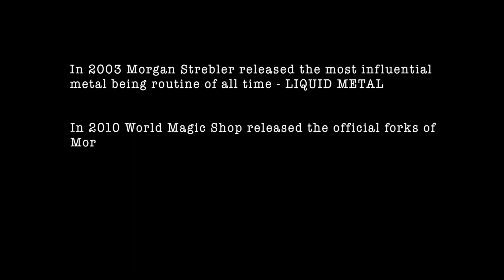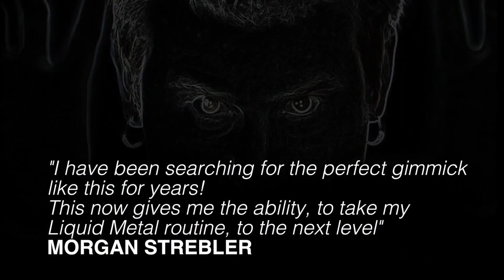Torque by Chris Stevenson and World Magic Shop - Bending Forks - Magicland.se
"I have been searching for the perfect gimmick like this for years. This now gives me the ability to take my Liquid Metal routine to the next level"
- MORGAN STREBLER

TORQUE is a custom engineered device that will take your fork bending routine further than ever before.
With Chris Stevenson's ground-breaking gimmick you can add impossible bends to the fork during your existing routine.

The Scorpion Bend: The handle of the fork can be bent up at an extreme angle. The audience members will not be able to bend it back even though moments before they saw it perfectly straight prior to it melting like butter at your fingertips.

The Tine Twist: This twist is the final nail in the coffin for your spectators! Even though they witness you twisting the tine in plain view the results are not comprehendible. You can twist it once or even go for the double.

The Tine Bend: Don't just twist it, bend it! The TORQUE gimmick is utilized and then vanishes from your hands meaning that spectators have no idea that you are using anything other than your own mind.

This is the perfect companion to Liquid Metal and the Liquid Forks.

This is not just for bending, this is fork destruction!